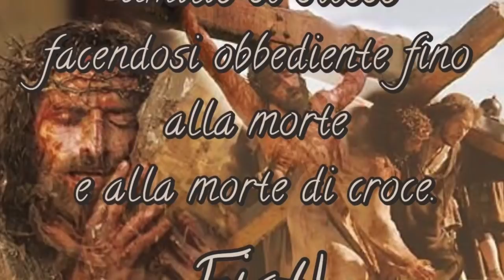Contemplare le sofferenze di Gesù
Il quarto canto del servo del Signore descrive in maniera impressionante le sofferenze di Gesù nella sua Passione e Morte, il modo con cui le ha vissute, il "perché" e il "perchè" le ha patite. La Passione di Gesù fu atto dipendente dalla volontà di Dio per la nostra salvezza. Omelia Venerdì santo 2018 (30 Marzo), celebrazione della Passione del Signore